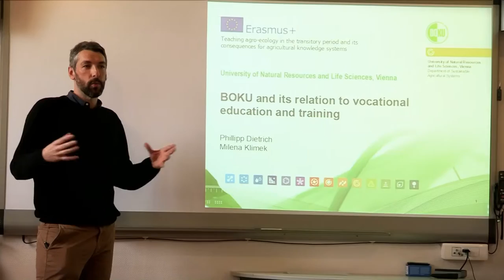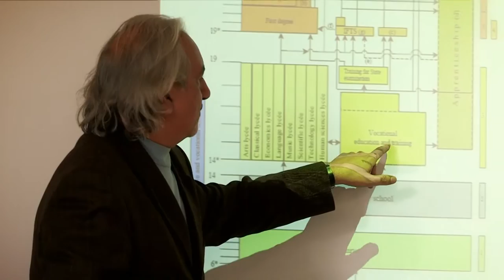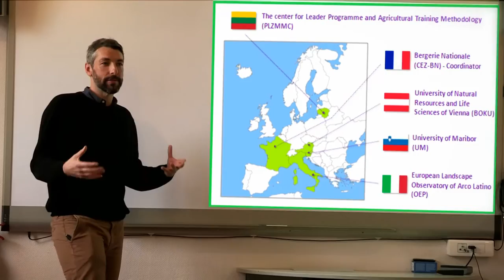Kick-off meeting in Rambouillet "Erasmus+ / Euroeducates" - Nov. 2015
Kick-off meeting in Rambouillet "Erasmus+ / Euroeducates"
2nd-5thNovember 2015
Teaching agro-ecology in the transitory period and its
consequences for the Agricultural Knowledge Systems

The Euro-EducATES project is an Erasmus+ project which takes place in the key action "cooperation and innovation for good practices" and in the field of "strategic partnerships for vocational education and training".

The project aims are :
- to upgrade the agricultural training systems and the quality of the training itself
- to transfer and enhance the implementation of innovative practices
- to reinforce the capacity of the various partners to work in an international cooperation environment.

Its main objective is to professionalize and to assist teachers and trainers working in agricultural schools in order to implement the environnmental objectives initiated by the European Union.